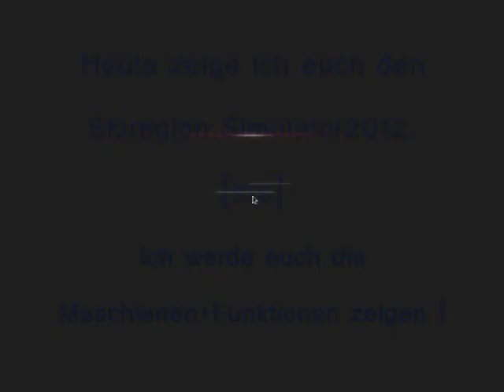Skiregion-Simulator 2012-Gameplay-! #1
Bitte GANZ anschauen!
Lg Toby :)